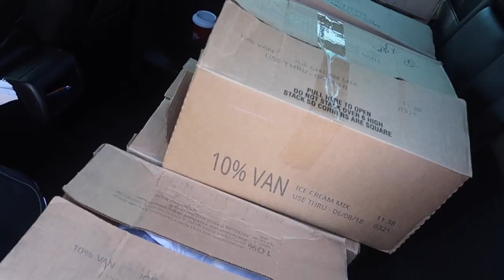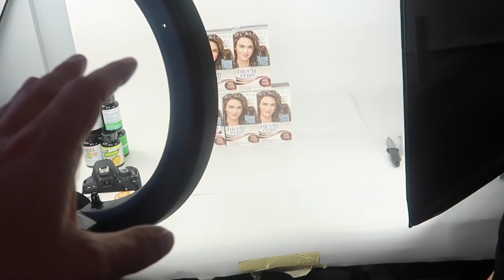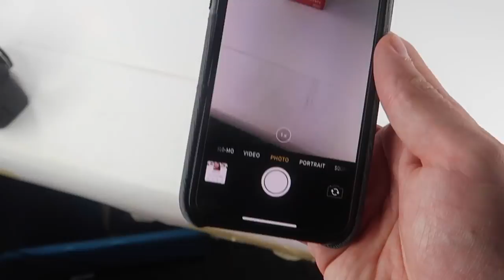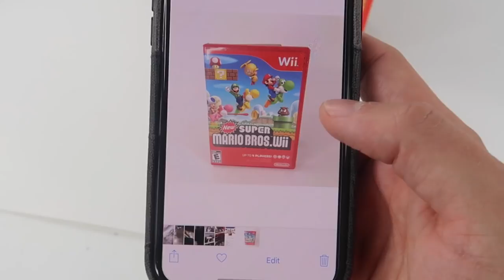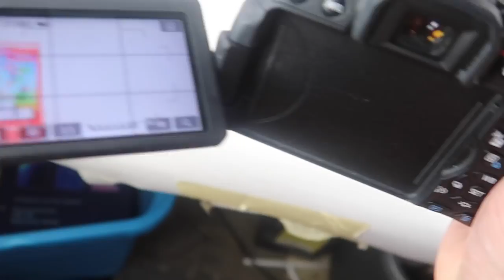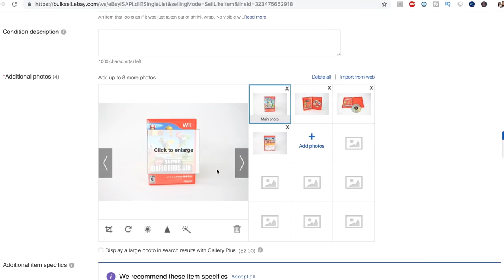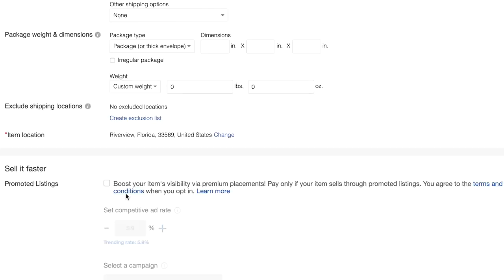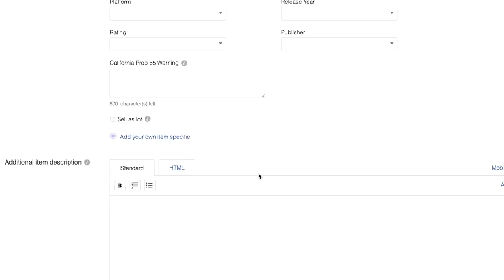Product Photography Tutorial | eBay & Amazon 2018 / 2019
How to get perfect white background product pics for ebay & Amazon